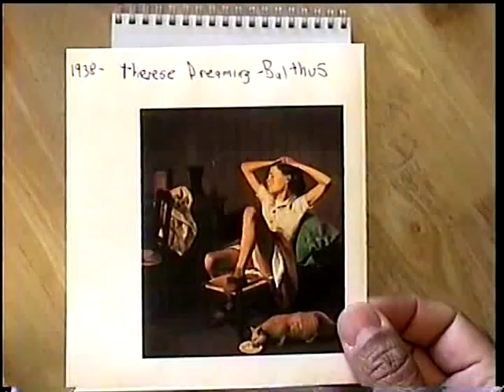Balthus Therese Dreaming 1938 Speed Drawing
This is a speed drawing of the figure in the painting called Therese Dreaming 1938 painted by Balthus. Balthus (Febuary 29, 1908 -- February 18, 2001), was an esteemed but controversial Polish-French modern artist who often featured women and girls in provocative postures.

I used my soft pastel chalk and charcoal pencil set.  The process took just over 1 hour.

The music is from the Russian Folk Ensemble and is called Balalaika.  I used track #12 and it is called Doshechka (The little board).